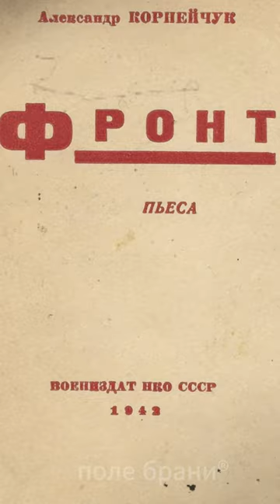Что Сталин сделал с писателем Корнейчуком за "антисоветскую" пьесу?